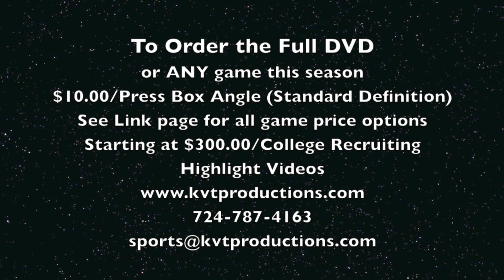Shady Side Academy vs Kittanning Football Highlight Video 10 25 13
Hey Shady Side Academy football fans!

Shady Side Academy hosted the Kittanning Cougars Friday night in an epic season finale in preparation for the WPIAL playoffs. Both teams were undefeated and were dead even! Unfortuantely our Indians came up short with a 28-27 loss and to go 8-1 on the season but that doesn't reflect how great this team is. I expect a great run in the Playoffs and for them to rebound from this loss and come back stronger then ever! Check out all of the highlights below from Friday's game:

Game: Shady Side Academy Indians vs Kittanning Cougars full 1080P HD
Date: 10/25/13
Type: WPIAL AA
Sport: WPIAL Varsity Football
Form: 1080P -- HD

To view the highest form of High Definition:
1080P -- Highest Quality HD
720P -- High Quality HD
480P -- High 3CCD Quality
360P -- 3CCD Quality
240P -- Lower Quality 3CCD -- For slower running computers

Games:
08/17 10:00a vs Carrick
08/23 7:00p vs Our Lady of the Sacred Heart
08/30 7:30p @ Ford City
09/06 7:30p Deer Lakes
09/13 7:30p @ Valley
09/20 7:30p Burrell
09/28 2:30p Freeport
10/04 7:30p @ East Allegheny
10/11 7:30p @ Jeannette
10/18 7:30p Summit Academy
10/25 7:30p Kittanning

1) The Standard Defitiion DVD -- $10.00 Sideline
2) The entire 2012 season -- $110.00.

Check back next week for Shady Side Academy's Highlights in the first round of the WPIAL playoffs!

Thanks,
Brandon